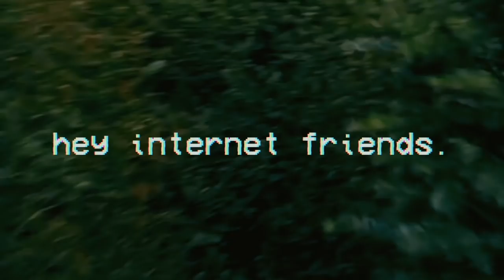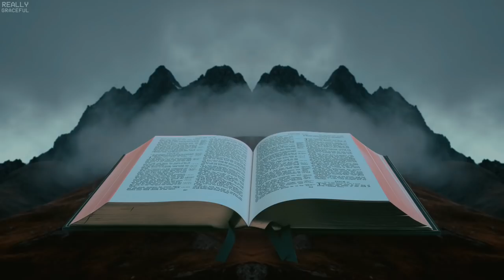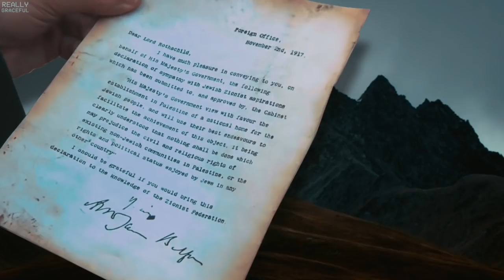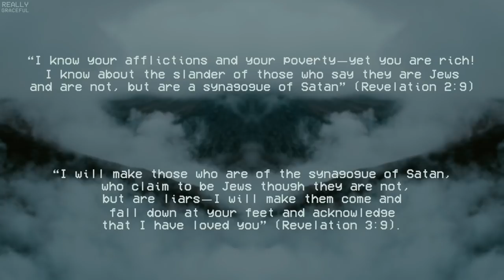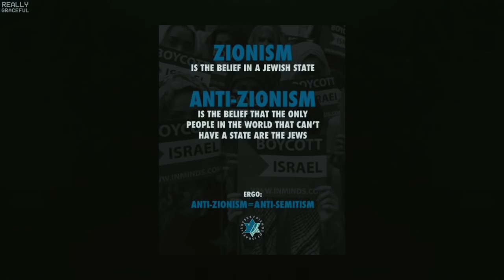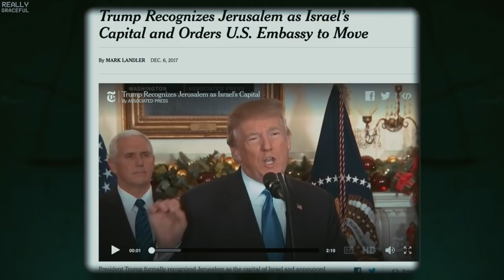Zionism: Unmasked in 10 minutes | reallygraceful